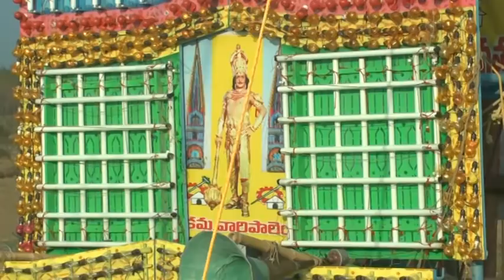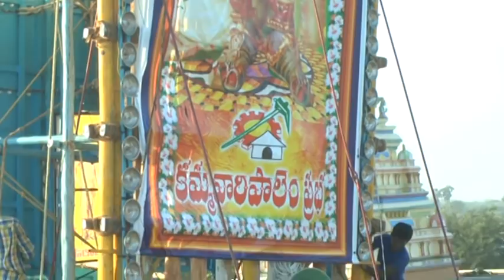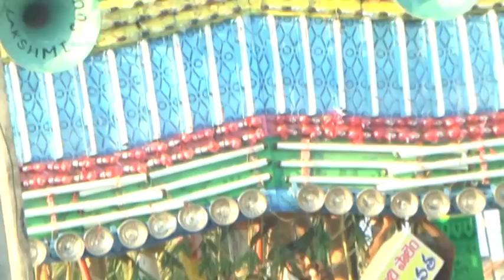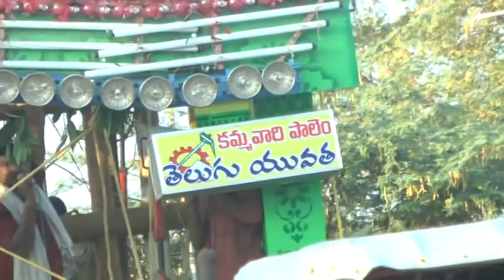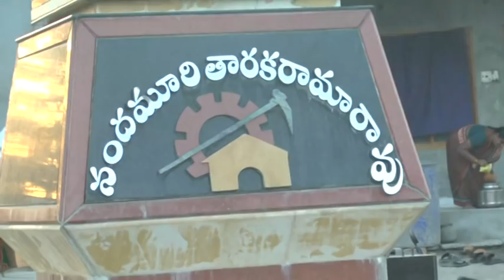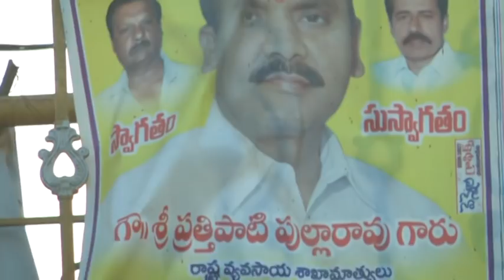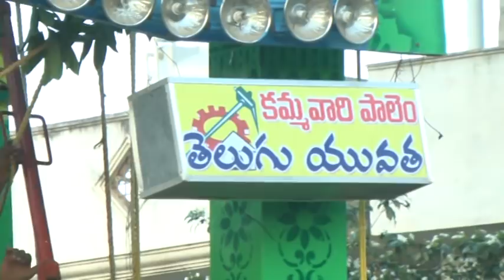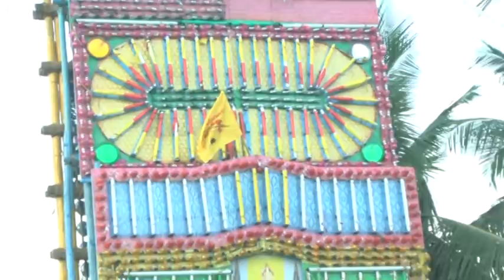KAMMAVARIPALEM PRABHA 2017 ll 104.4 FT II KOTAPPAKONDA ll కమ్మవారిపాలెం ప్రభ ll తెలుగు యువత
HD VIDEO OF KAMMAVARIPALEM PRABHA CAPTURED IN THE YEAR 2017 ON ITS WAY START TO KOTAPPAKONDA FOR SIVARATHRI THIRUNALLA...!!
2017 వ సంవత్సరం కోటప్పకొండ తిరుణాళ్ల సందర్భంగా శ్రీ త్రికోటేశ్వర స్వామి సన్నిధి చేరుకోడానికి సిద్ధమైన కమ్మవారిపాలెం ప్రభ బయలుదేరుతున్నప్పుడు తీసిన వీడియో...!!